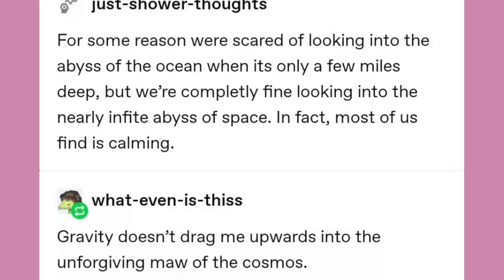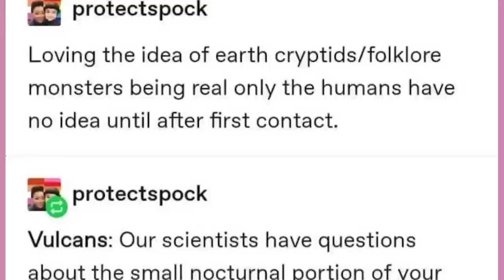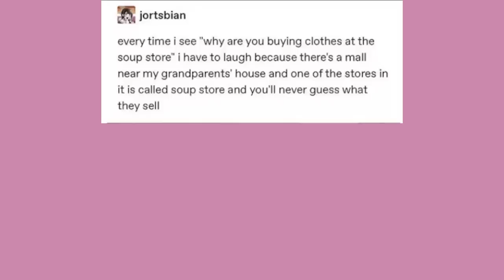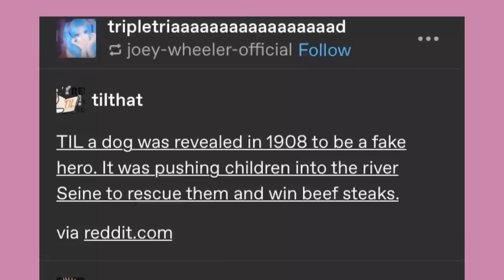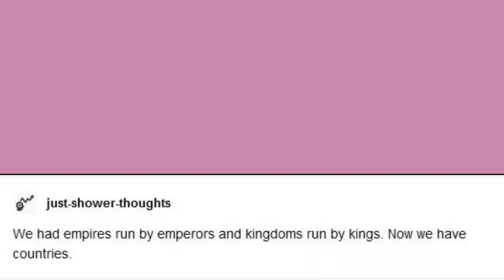"NYELLO!" | Late Night Tumblr Posts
Got Stuff You'd like to Send? Send it to:
P.M. Seymour